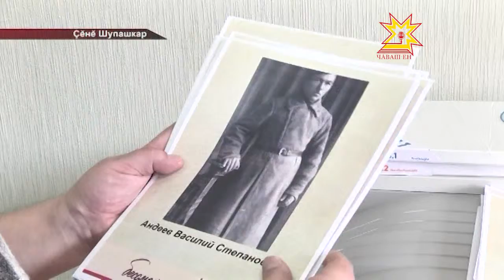«Вилĕмсĕр полк» пуçарăва хутшăнмалла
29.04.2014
Çĕнтерÿ кунне халалласа «Вилĕмсĕр полк» ятпа иртекен ырă пуçарăва çĕр-шыври кашни хулара, ялта йркелеççĕ. Çĕнĕ Шупашкарта пурăнакансем кăçалхипе иккĕмĕш хут хăйсен вăрçăра пулнă çывăх çыннисен сăн ÿкерчĕкĕсемпе хулан тĕп тÿремне тухма хатĕрленеççĕ. Акцие кăçал «Грани» хаçат журналисчĕсем мĕнлерех çĕнĕлĕх кĕртесси пирки пирĕн пултарулăх ушкăнĕн сюжетĕнче.